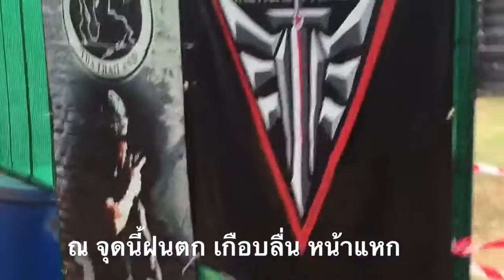TDA 3 annual meeting : 24-01-2016